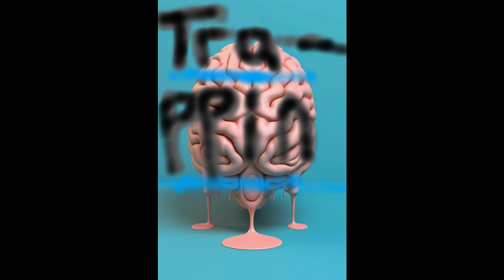[Trap Beat Ep] "Trappin"